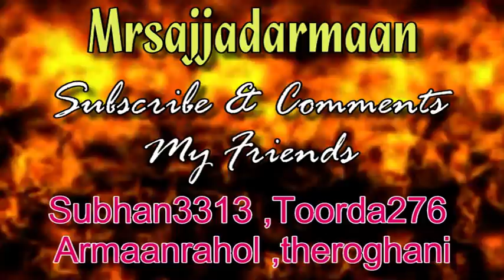love mera hit hit lipsing song by sajjad armaan roghani